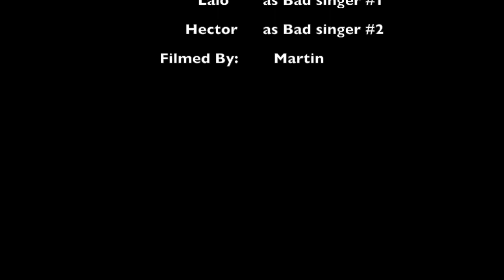The Best Singer, and a potatoe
Here we give you the story of... Blah Blah Blah.. on with the show! ^.^